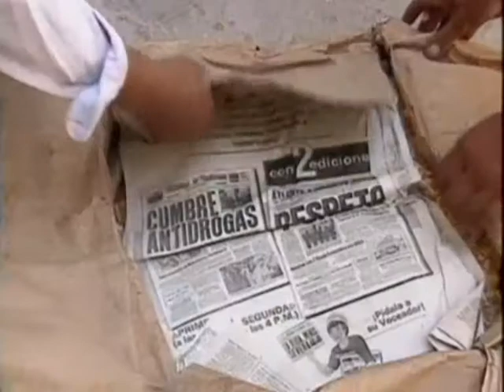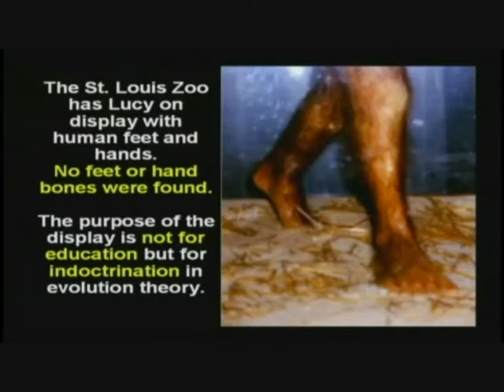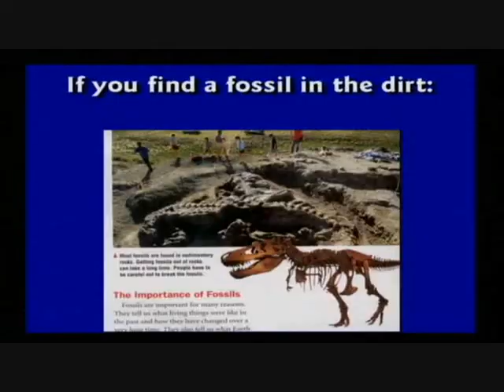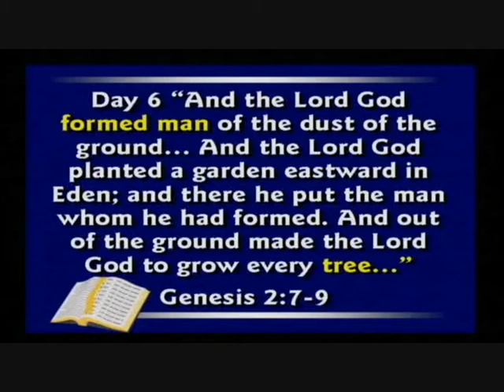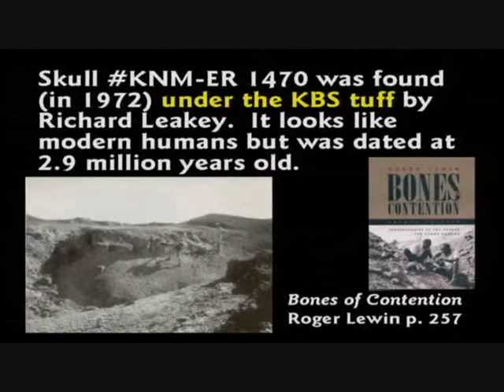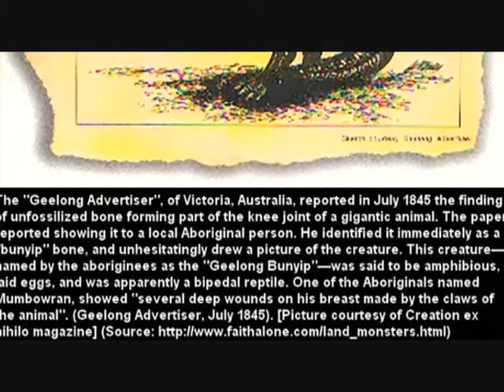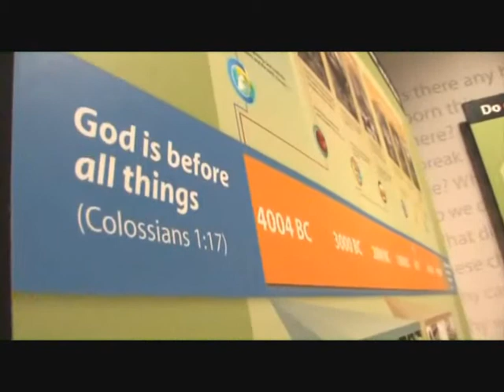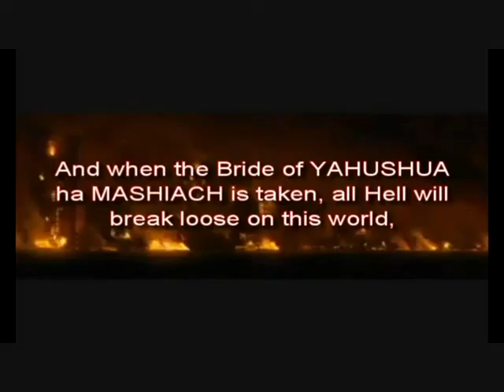The X Factor UK, Hyllar nyförvärvet Kommer bli en stor fotbollsspelare, James Randi